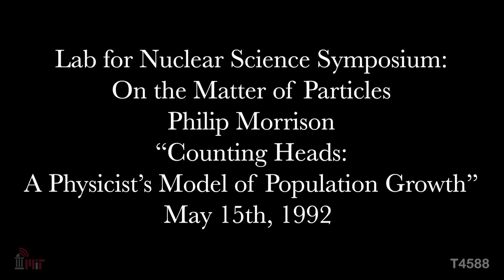LNS 1992 Symposium: On the Matter of Particles - Philip Morrison - Counting Heads: Population Growth